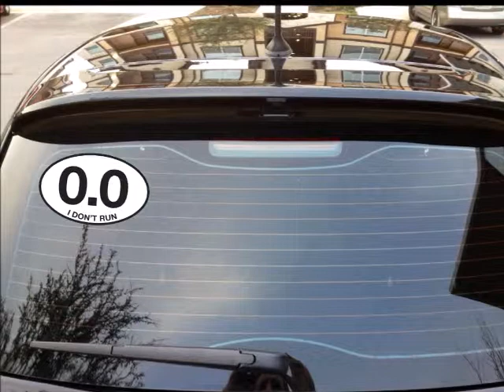0.0 I Dont Run Sticker Decal Oval Available Here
to get this high quality classic 0.0 sticker decal oval at Redbubble.  0.0 I Don't Run sticker.